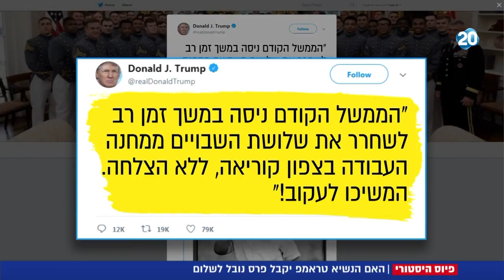חדשות 20 - האם הנשיא טראמפ יקבל פרס נובל לשלום?